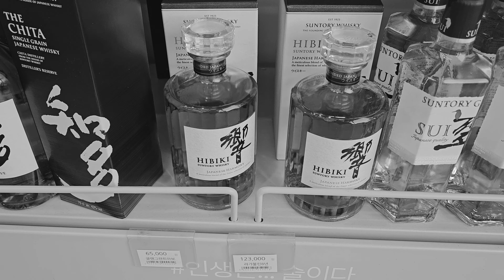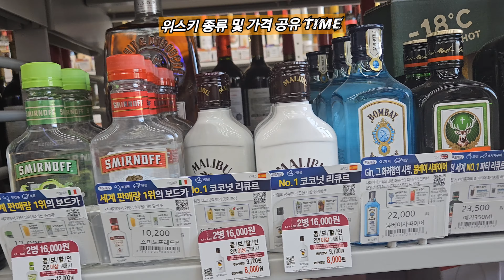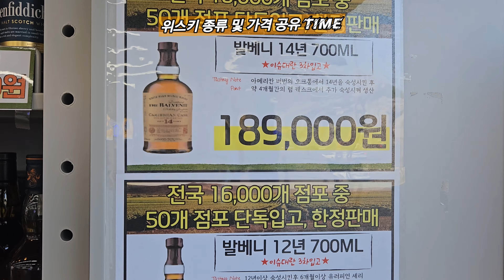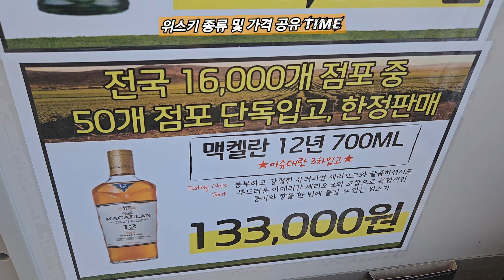편의점에서 발베니부터 히비키까지 오픈런 안해도 희귀 위스키 득템 가능?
어느 경기광주 편의점에 쉽게 구할수 없는 희귀위스키들이 깔려있는데...
발베니부터 히비키까지 실화냐?